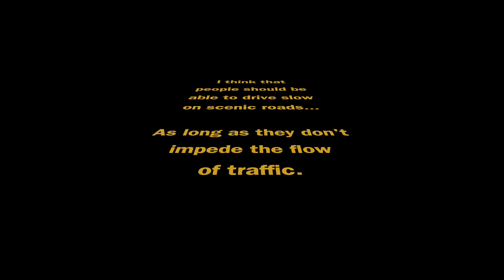Iron Mountain Road holiday weekend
Riding Iron Mountain Road on a holiday weekend - July 2, 2023